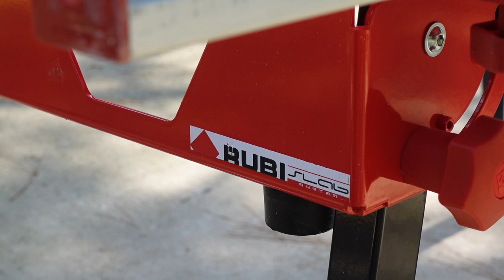The Rubi Slim System Slab Table - How Does It Work?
How does the Rubi Slim System Slab Table work in the real world?  This video breaks down everything you need to know about how to setup, maintain, and utilize the table while fabricating porcelain slabs.  This table is ideal for cutting floors or wall application pieces.

Porcelain slab installation is a tricky endeavor if you don't have the correct tools.  In my videos, I approach each tool review in a way that allows the viewer to know how to properly handle and assemble each tool.  The details I go over allow you to know exactly if the tool is right for you and your team.

The Rubi Slim System is a line of tools from Rubi.  Designed in Spain, Rubi is one of the leaders in tile tools.  Here are links to my other reviews of Rubi Slim System Components: